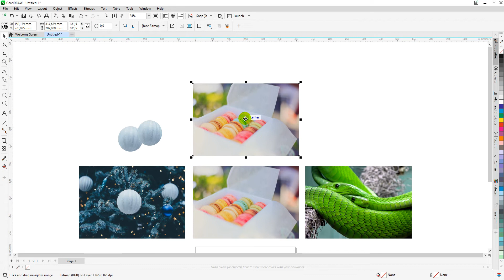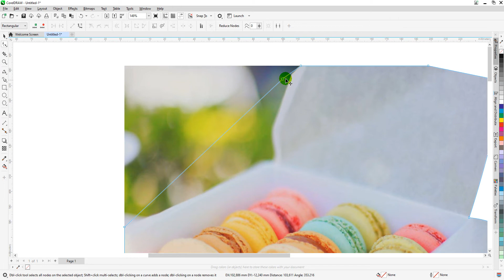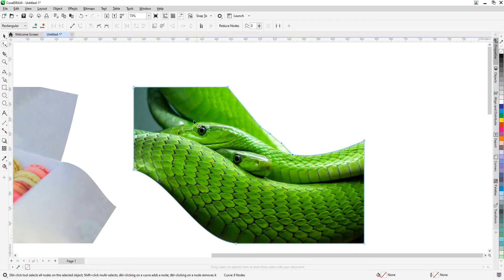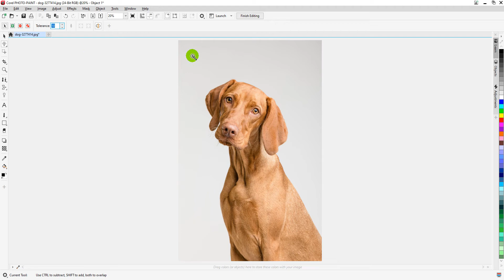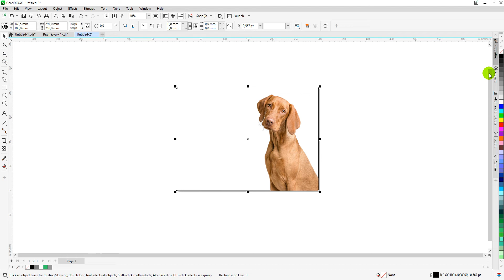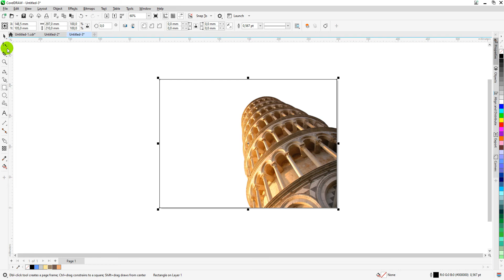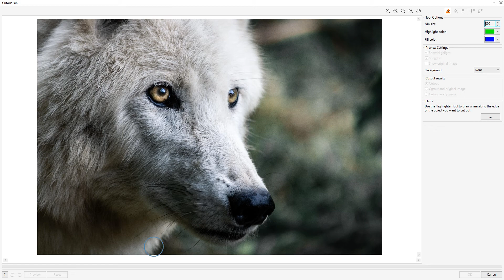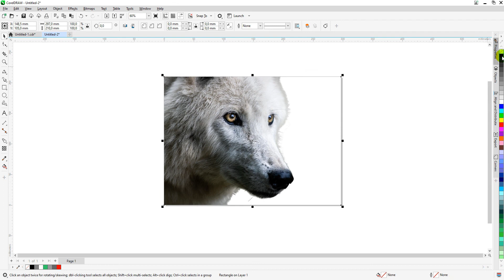How to remove background in CorelDRAW 2022 - compilation of techniques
Learn effective techniques to remove background in bitmap images in CorelDRAW 2022. Thanks for free music Did my videos help you?

0:00 Shape Tool (clipping path)
5:05 Magic Wand Tool
7:36 Smart Selection Mask Tool (available from version 2020)
9:11 Cutout Lab Tool